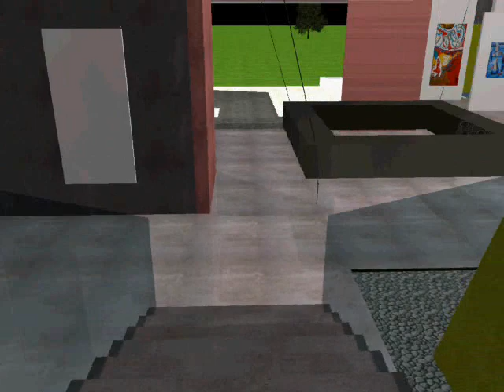Galeria de Arte Hans Schwarz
Galeria de arte de diseño 3, 2año de arq. unis.